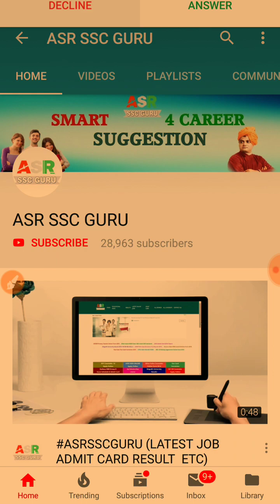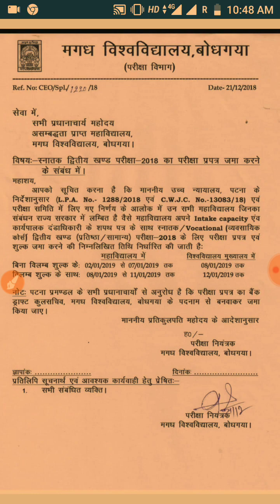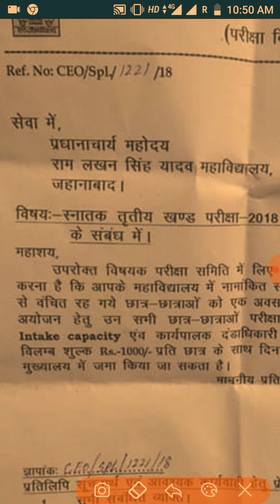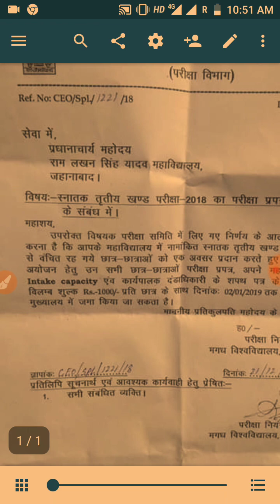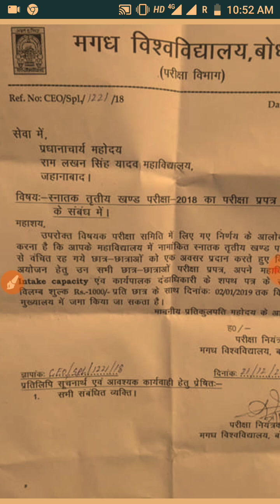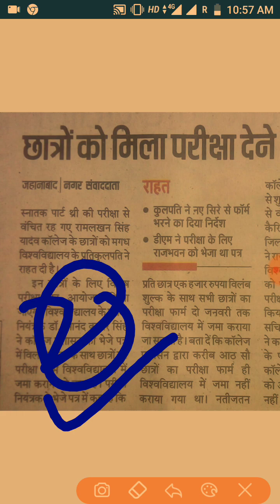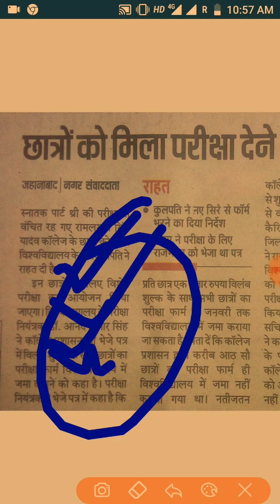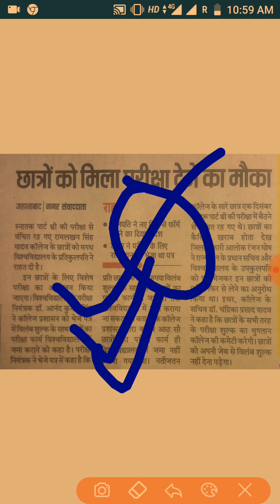Magadh University, | RLSY JEHANABAD | RLSY COLLAGE PART 3 EXAM DATE | MU NEWS ASR SSC GURU